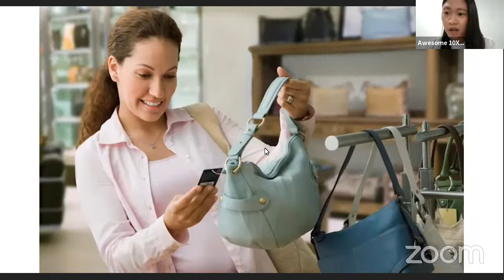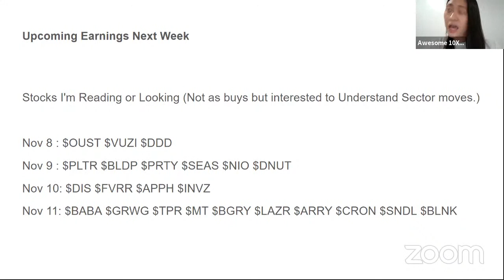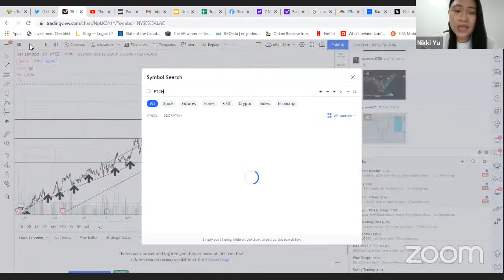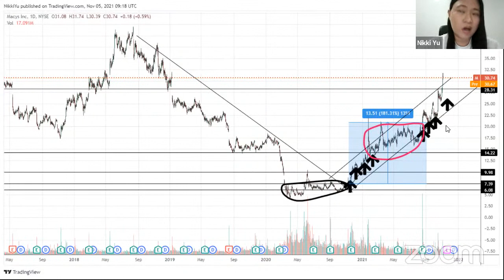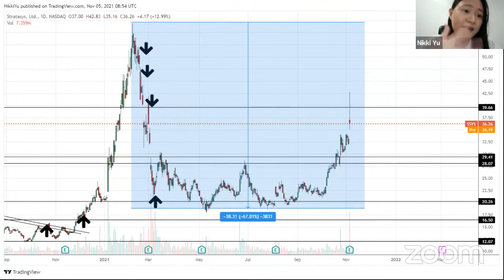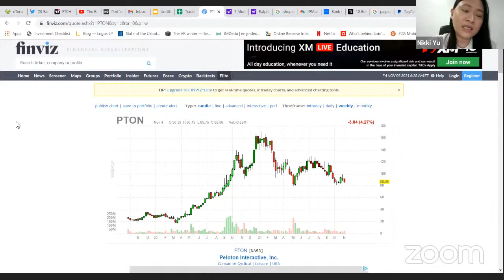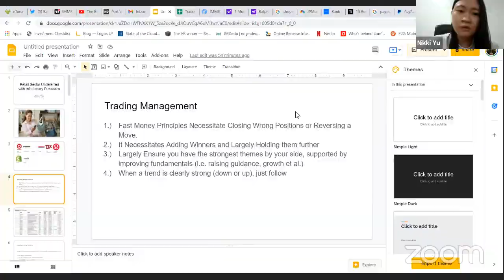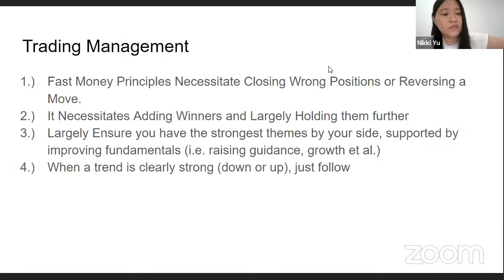🔴 Retail Sector Undeterred from Inflationary Pressures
🔴 Global Market Update Free Friday Class with Nikki Yu